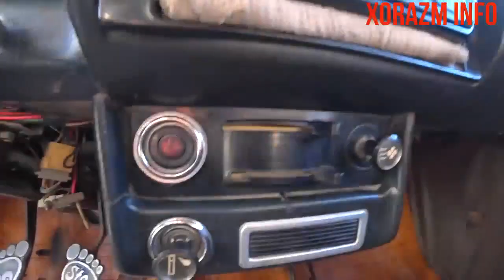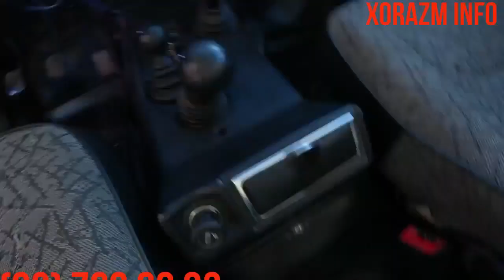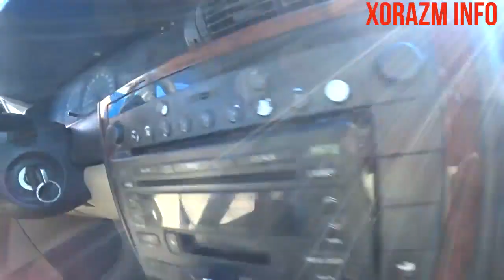РЕТРО УАЗ - 10 МЛН !!! XORAZM - URGANCH MOSHIN BOZOR ! (1-KISM!) 25.08.19 !